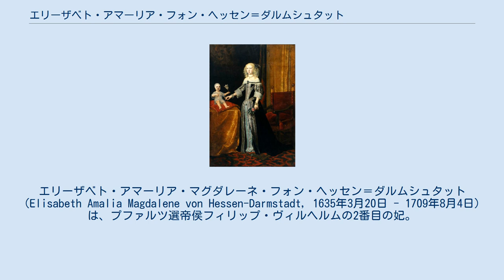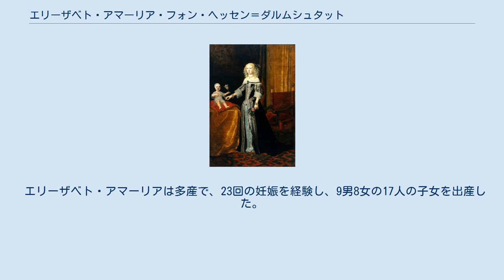エリーザベト・アマーリア・フォン・ヘッセン＝ダルムシュタット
エリーザベト・アマーリア・マグダレーネ・フォン・ヘッセン＝ダルムシュタット（Elisabeth Amalia Magdalene von Hessen-Darmstadt, 1635年3月20日 - 1709年8月4日）は、プファルツ選帝侯フィリップ・ヴィルヘルムの2番目の妃。
 ヘッセン＝ダルムシュタット方伯ゲオルク2世とその妻でザクセン選帝侯ヨハン・ゲオルク1世の娘であるゾフィー・エレオノーレの間に生まれた。
エリーザベト・アマーリアは母親によって厳格なルター派教育を受けた。
エリーザベト・アマーリアは明るい金髪を持つ美しい女性で、この金髪は何人かの娘達にも受け継がれた。
 1653年9月3日、エリーザベト・アマーリアはランゲンシュヴァルバッハ（現在のバート・シュヴァルバッハ）において、20歳年上のプファルツ＝ノイブルク公フィリップ・ヴィルヘルムと結婚した。
フィリップ・ヴィルヘルムは1685年にプファルツ選帝侯となる。
1653年11月1日、エリーザベトはケルン大司教マクシミリアン・ハインリヒ・フォン・バイエルンの立ち会いのもと、夫の宗旨であるローマ・カトリックに改宗した。
 エリーザベトとフィリップ・ヴィルヘルムの37年にわたる結婚生活は非常に幸福なものだったと言われ、選帝侯夫妻は間に17人の子女をもうけた。
夫妻は結婚当初はデュッセルドルフで暮らし、同市に教会や修道院を建設した。
後に夫妻はノイブルク・アン・デア・ドナウに移り、エリーザベト・アマーリアは夫の死後20年の寡婦生活の後に亡くなった。
 エリーザベト・アマーリアは多産で、23回の妊娠を経験し、9男8女の17人の子女を出産した。